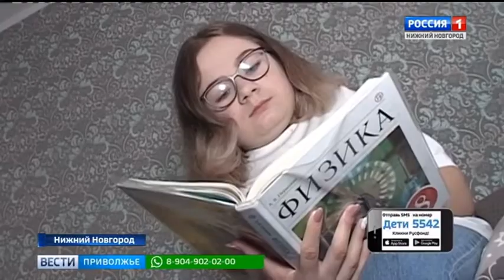Настя Костерина, 14 лет, несовершенный остеогенез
Настя Костерина, 14 лет, несовершенный остеогенез, требуется курсовое лечение